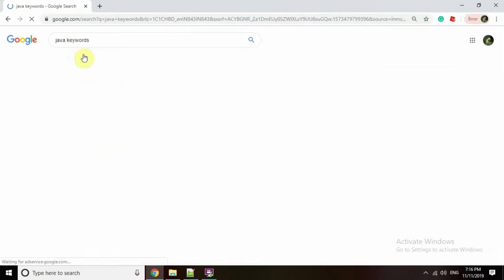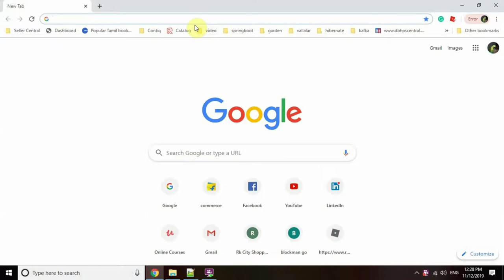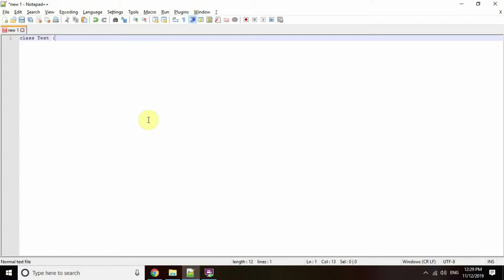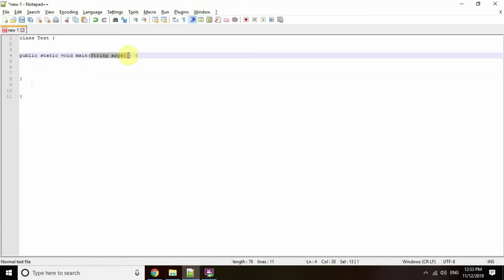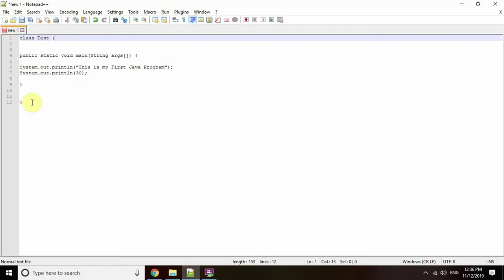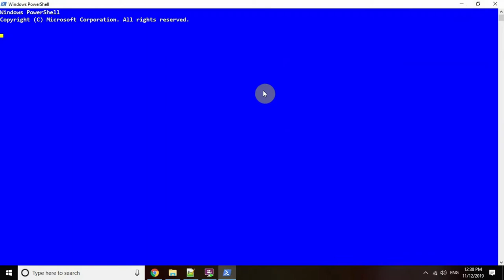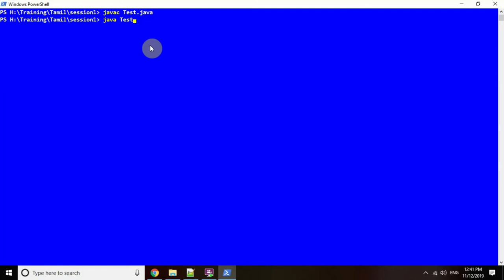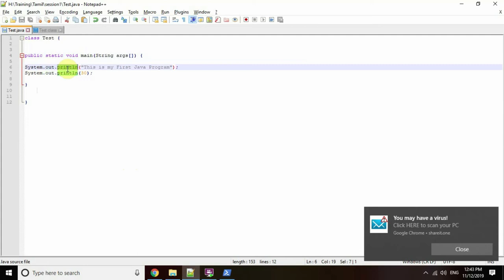Core java in Tamil your first java programming session 2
This session explains how to create java file and compile and execute it